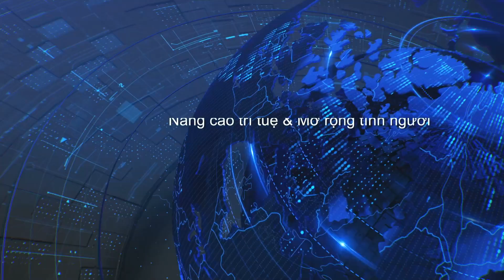Thời Sự Buổi Chiều, Phần 2 (04-13-2022) | Công Dân Hoa Kỳ Được Khuyến Cáo Tiết Kiệm Năng Lượng